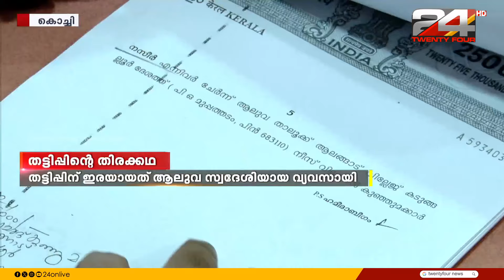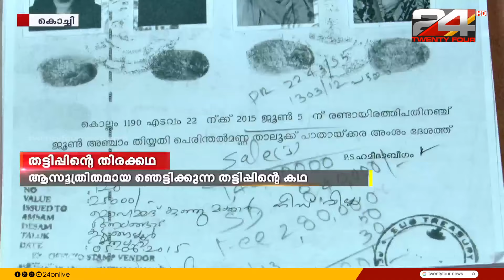വ്യാജ വിരലടയാളവും രേഖകളും ഉണ്ടാക്കി വസ്തു കൈമാറ്റം; തട്ടിപ്പിന് ഇരയായി പ്രവാസി വ്യവസായി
ആസൂത്രിതമായി വ്യാജ വിരലടയാളവും രേഖകളും ഉണ്ടാക്കി വസ്തു കൈമാറ്റം; തട്ടിപ്പിന് ഇരയായി ആലുവയിലെ പ്രവാസി വ്യവസായി; സംഭവം പുറത്തായത് കോടതി ഇടപെടലിൽ

Transfer of property by deliberate forgery of fingerprints and documents; Expatriate businessman in Aluva became a victim of fraud; The incident came out through court intervention